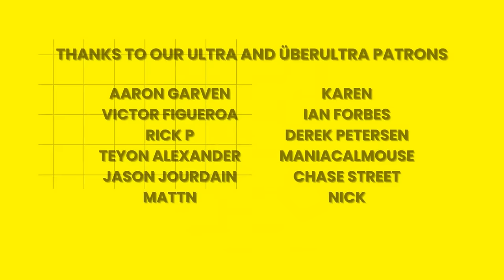GHOSTBUSTERS is Perfection ! * MOVIE REACTION | First Time Watching ! (1984)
(the discussion part of the Ghostbusters Reaction)

Join us as Abby and Hannah watch a true comedy classic. Before watching Ghostbusters , they only knew of the film from pop culture.
And, of course, they knew the Ghostbusters theme song. Abby had also watched the 2016 Ghostbusters remake. As you watch, you will see her realize just how much better the original 1984 Ghostbusters Movie is, compared to the remake.
This is not Hannah and Abby's first Bill Murray and Harold Ramis movie. Earlier this year they recorded a Groundhog Day Movie Reaction.
They have watched Sigourney Weaver in one movie before.

Our Mailing Address:
Run to the Movies
BOX 14
1180 Baltimore Pike
Springfield PA 19064

Chapters:
00:00 - Intro to the Ghostbusters Reaction
01:33 - Here we GO! ( Ghostbusters Movie Reaction )

Reaction edited by the wonderful Jasmine